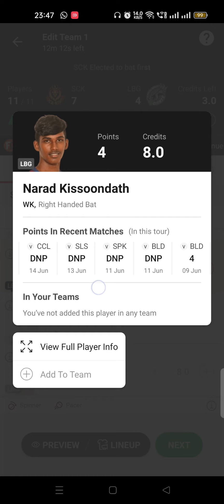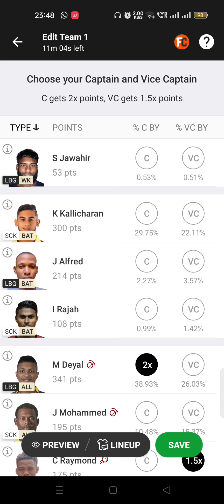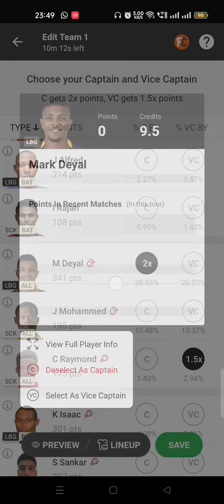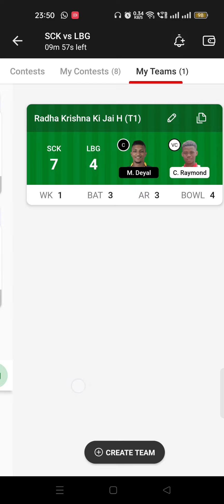SCK VS LBG prediction l 100% winning team